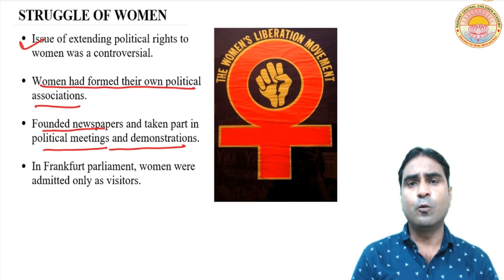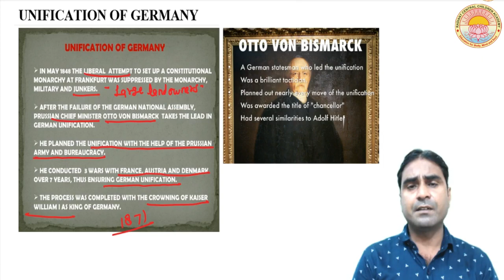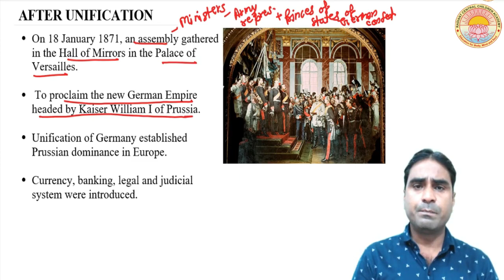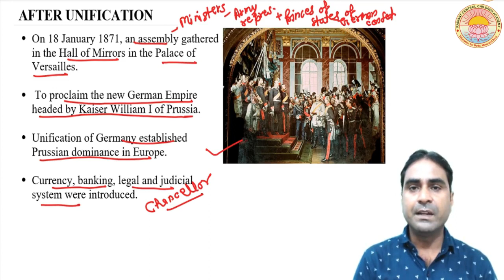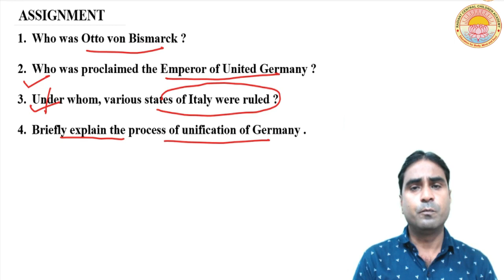The Rise of Nationalism in Europe I Lecture 10 I Class X I C.B.S.E Board